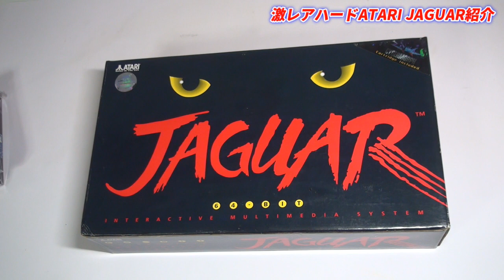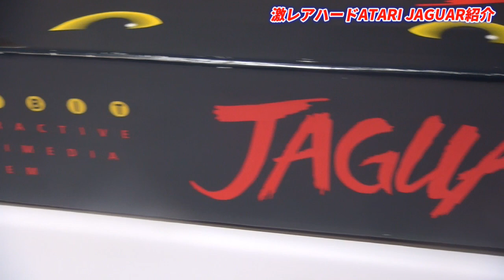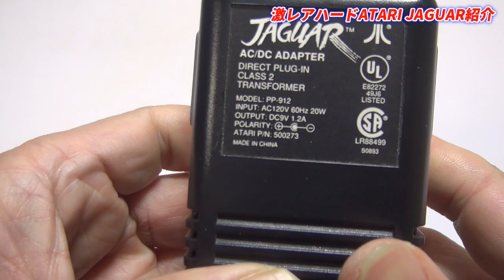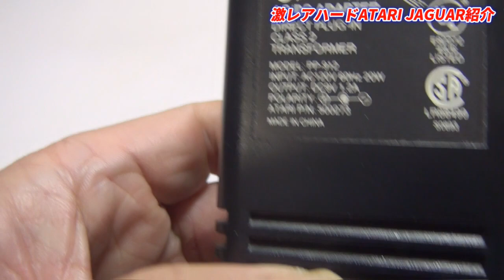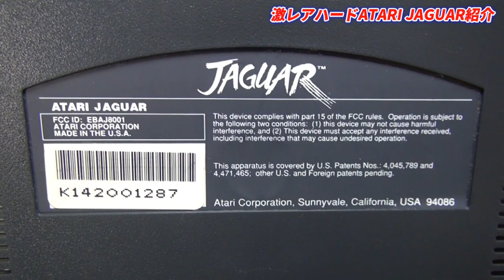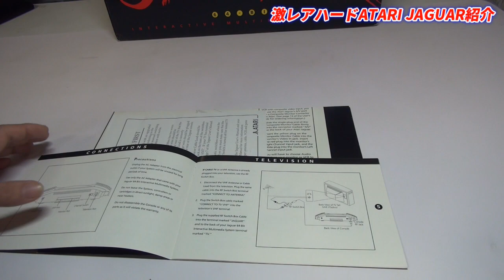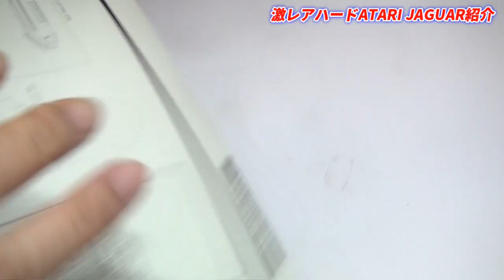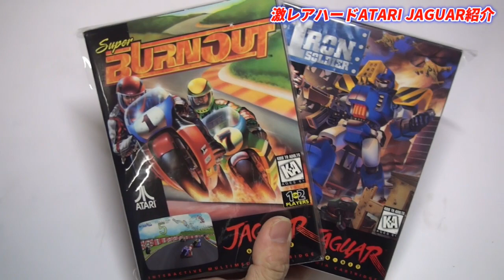超激レア幻のハード！ATARI JAGUARで遊んでみる！世界初64ビット機の実力は？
ATARIが社運をかけて開発した世界初の64ビットゲーム機、1993年にアメリカで発売、翌年には日本で発売されましたがわずか3000台しか売れず現在では激レアの幻ゲーム機となってしまいました。そのATARIJAGUARを遊んでみました。

海外でJAGUARの不良品の大半はアダプターを間違えたことによりチップが焼けてしまうのが原因みたいですね。どうも保護回路が入っていないのかな？ですのでアダプター取付時は間違えないようにすることが大事です。